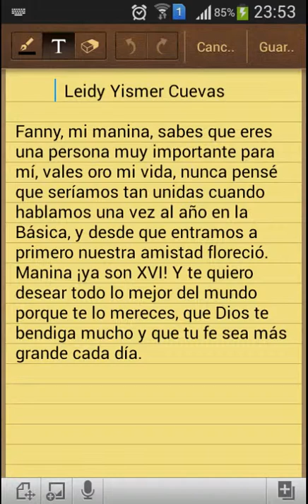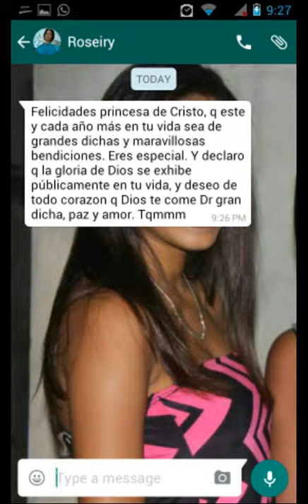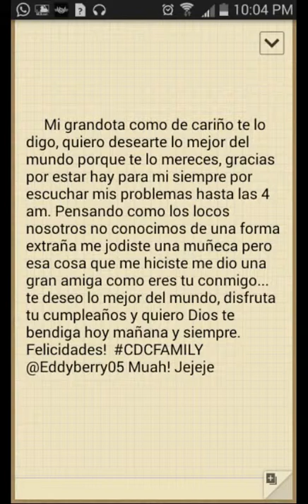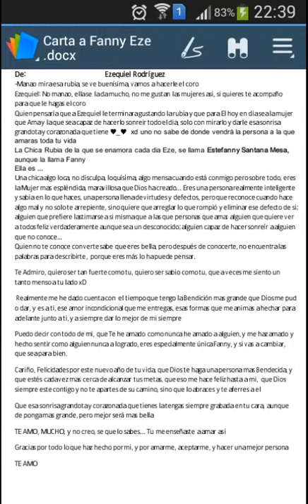POR MI HERMANA, AMIGA, MI RUBIA, MI GRANDOTA, MI NEE-CHAN, MI HERMOSA AMADA. FELICIDADES FANNY!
POR AQUELLOS QUE TE QUEREMOS, QUEREMOS QUE SEPAS QUE TE LLEVAMOS SIEMPRE PRESENTE
Una produccion de .Net Studios CDCFamily @CoroDeLosCompas